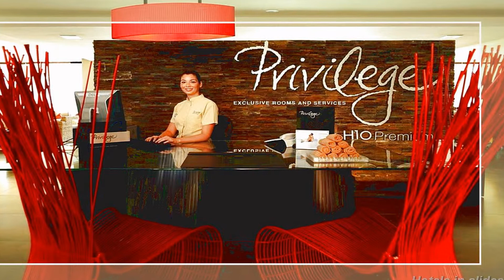Ocean Coral & Turquesa - All Inclusive, Puerto Morelos, Quintana Roo, Mexico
Super manzana 12, Lote 1-05, Puerto Morelos, QROO, Mexico
Puerto Morelos beachfront resort with 9 restaurants, spa
Free buffet breakfast, free WiFi, and free parking